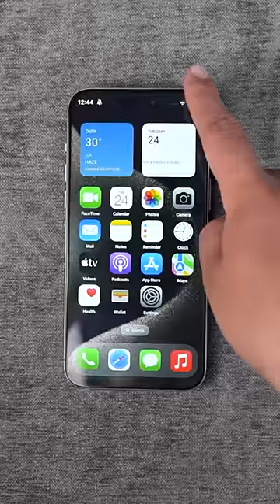Fake ₹10,000 APPLE iPhone 15 Pro Max - Be Careful…!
CREDITS:
Director: Ayush Pathak
Cinematographer:  Kashish, Praveenkar ,Vishal,Manas
Editing: Ayush, Praveen & Jatin
Content: Parth Monish Kohli